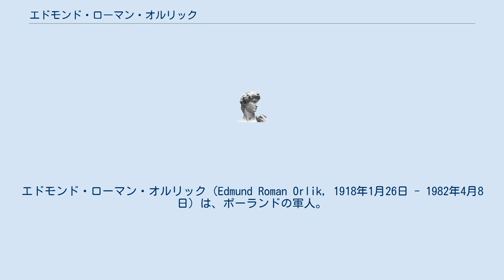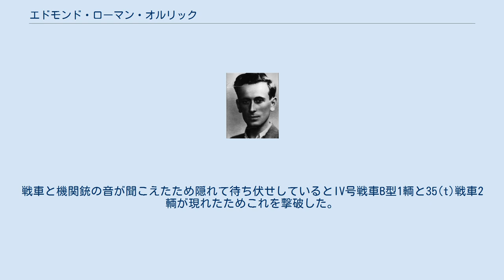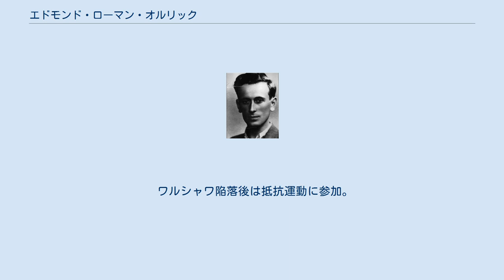エドモンド・ローマン・オルリック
エドモンド・ローマン・オルリック（Edmund Roman Orlik, 1918年1月26日 - 1982年4月8日）は、ポーランドの軍人。
1939年9月、20mm機関砲装備のTKSによりドイツ軍の戦車13輌を撃破し銀十字軍功勲章を受章した。
 1918年1月26日ポーランドのヴィエルコポルスカ県Rogoźnoに生まれる。
1936年に高校を卒業すると同年9月25日から1937年10月1日にかけてModlin要塞近くの機甲部隊訓練所とポズナンの装甲大隊で訓練を受ける。
 1939年8月26日陸軍に軍曹として招集され、第71機甲大隊ヴィエルコポルスカ騎兵旅団偵察小隊の20mmFK model A/wz.38機関砲搭載型TKS豆戦車の指揮官となる。
 1939年9月14日、ドイツ国防軍第4機甲師団第36戦車連隊のII号戦車3輌を撃破。
 同月18日、オルリックのTKSは2両のTK-3とともに索敵のためワルシャワ西のKampinos付近に向かった。
戦車と機関銃の音が聞こえたため隠れて待ち伏せしているとIV号戦車B型1輌と35(t)戦車2輌が現れたためこれを撃破した。
なおこの時IV号戦車に指揮官として搭乗していたのはヴィクトル・アルブレヒト・フォン・ラティボルだった。
 翌19日オルリックはSieraków付近で機械化部隊の車列を攻撃し35(t)戦車7両を破壊し2名を捕虜にした。
その後弾薬が尽きたため戦線を離脱した。
 ワルシャワ陥落後は抵抗運動に参加。
 1982年、自動車事故により死亡する。
64歳没。